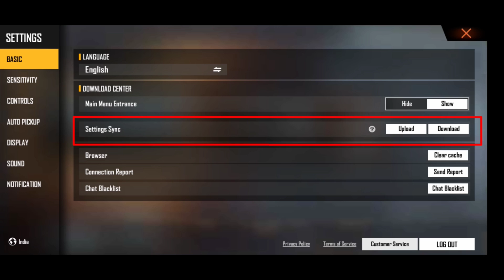How To Upload Free Fire Custom Hud | Free Fire Settings Id Me Upload Kaise Kare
Hello Brother Ajj ke video me Mai apko bataunga ke free fire ke settings ko Apne free fire account me upload Kaise karte hai and apko bataunga ki free fire ke custom hud ki id me upload and free fire ke custom hud ko dusre phone me transfer Kaise karte hai to agar apko BHI free fire ki hud upload Karna nahi aata to video jarur dekhe.

1) How To Upload Free Fire Settings
2) How To Upload Free Fire custom hud settings
3) free fire custom hud id me upload Kaise Kare
4) how to send free fire custom hud
5) how to upload and download free fire hud
6) how to transfer free fire hud other device